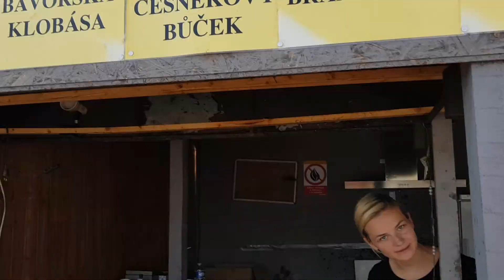4.Bufet na blešáku. Tonda.